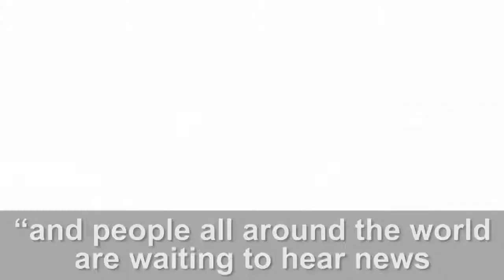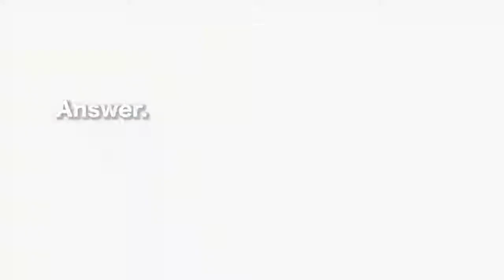51 Tiếng Anh cơ bản bài 7 Cậu đang làm gì thế